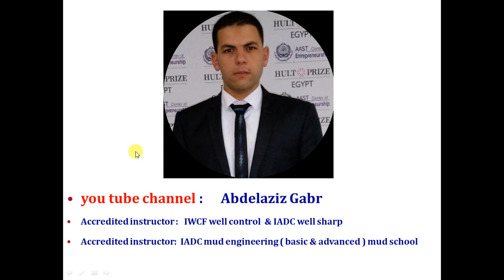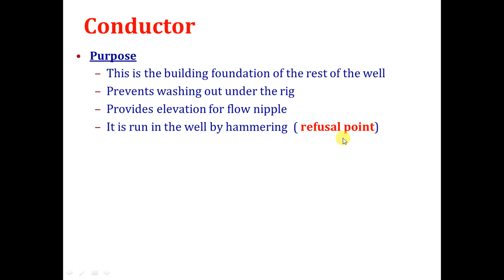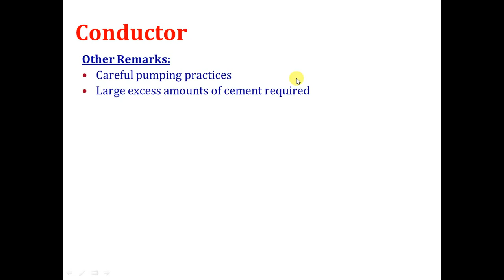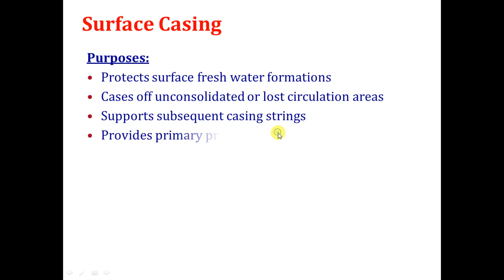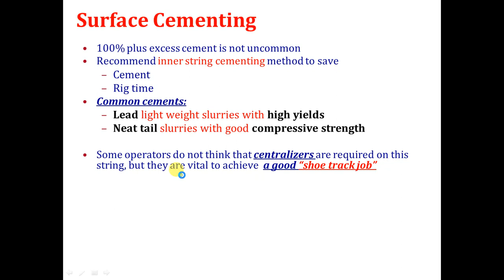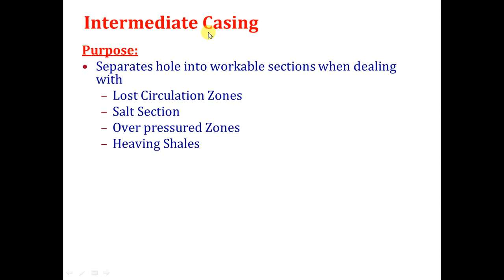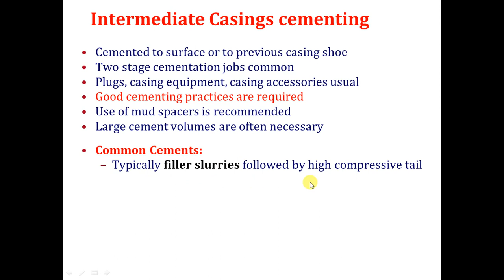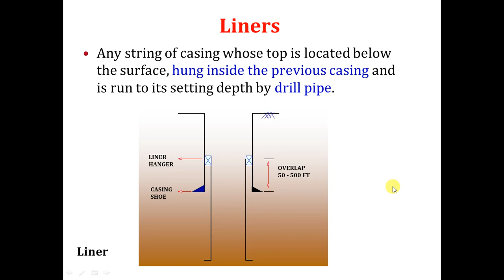2. Types of casing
In this video, we discussed the different types of casing strings ( conductor, surface, intermediate, production, liner). and its importance .